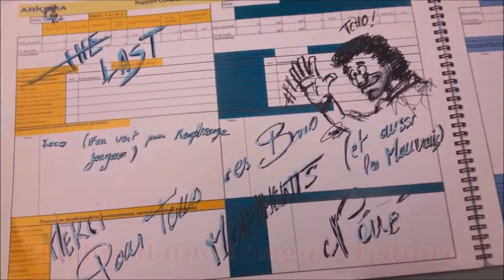best of 2017